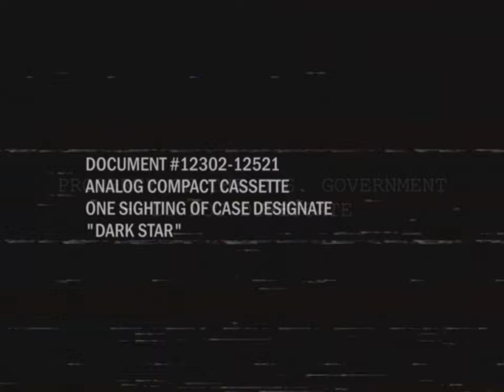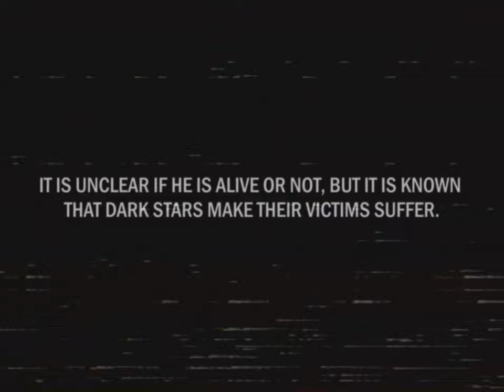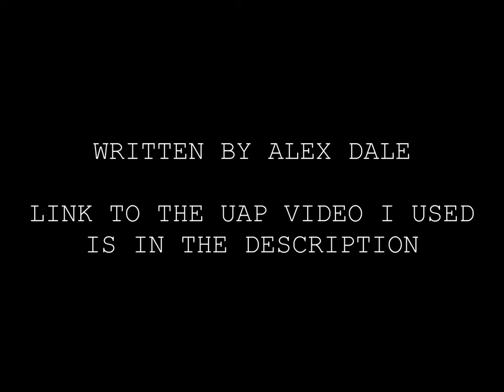Analog Horror | DARK STAR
This is the first episode of an analog horror series called The UAP Universe that uses videos of UAPs from across the internet.